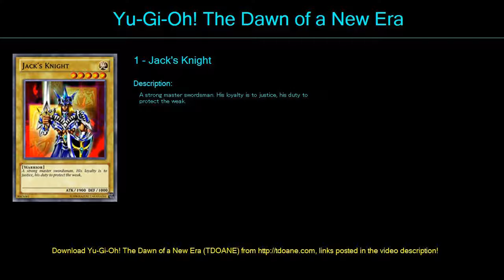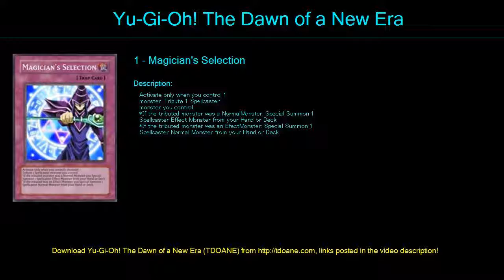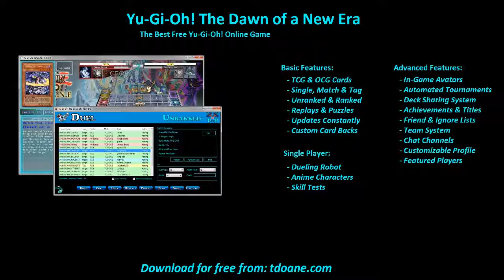Yugi Battle city Deck Profile May 2016